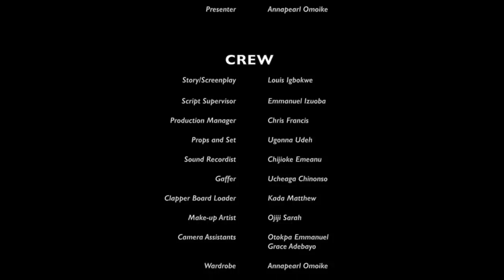Super Star | Episode 6 | Mark Angel TV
Agnes is now a superstar

Or you are a fan of the brutal savage that cracks the rib cage, then little Success has got you covered with her unlimited savagery and will make you laugh and forget your worries.